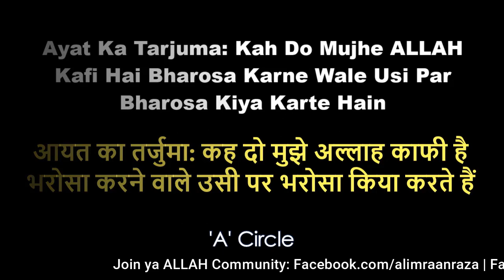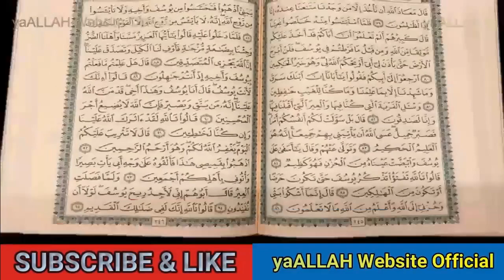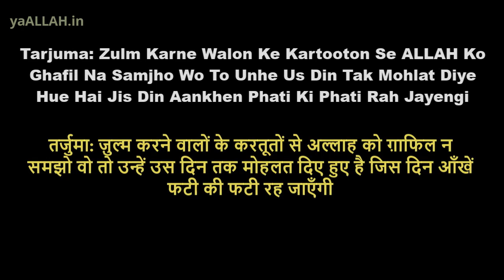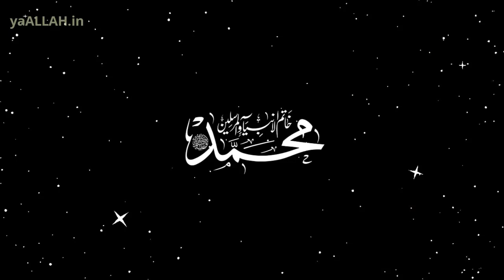Har Maqsad Ki Dua Bas 1 Minute Lagega